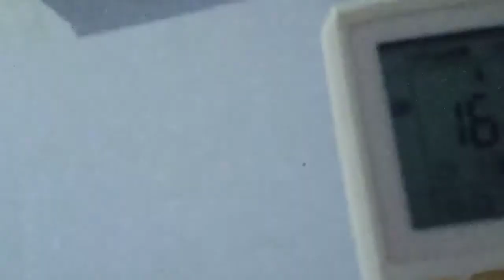Ciri,ciri AC kurang Freon/kotor